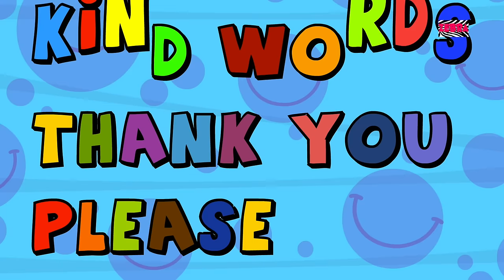Five Crocodiles Went Swimming One Day | Nursery Rhymes | Kids Songs | Original Rhymes | Baby Rhymes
Hey kids! Have you little toddlers met the five crocodiles? Well kids, these crocodiles in a super fun mood today! They have been having a lot of fun by jumping here and there! Watch the video above little toddlers and join your friends in their fun filled adventures of the day today!

for more English nursery rhymes and songs.